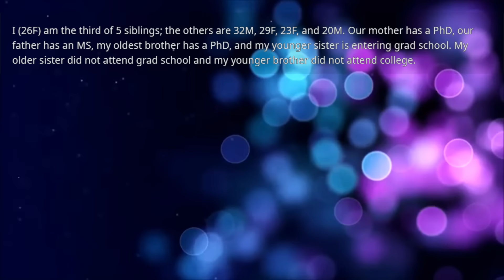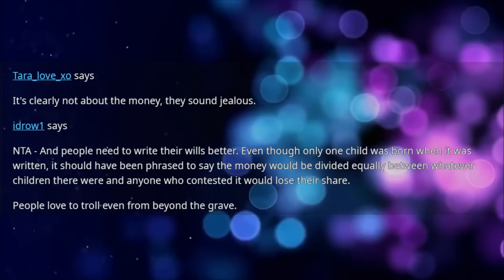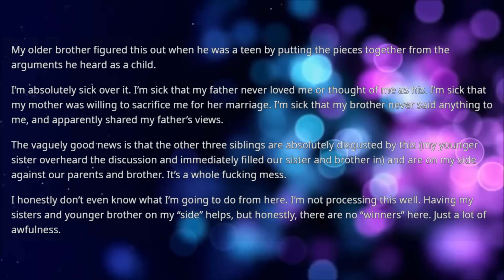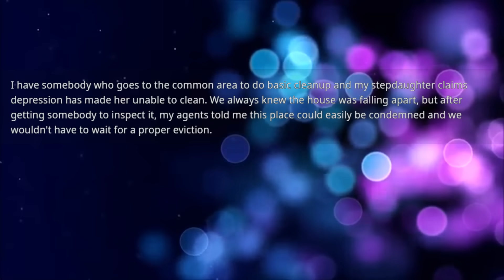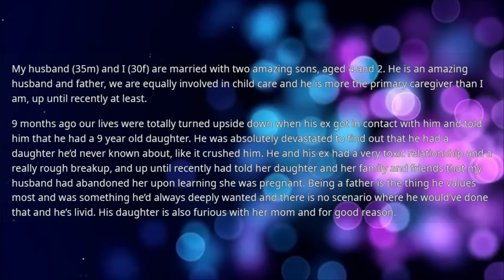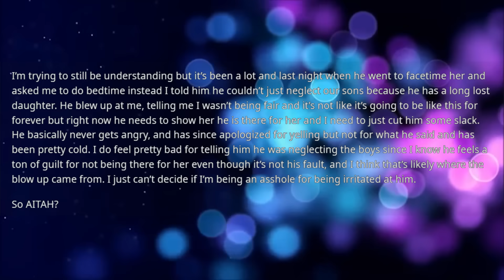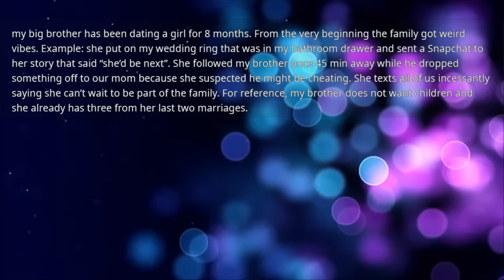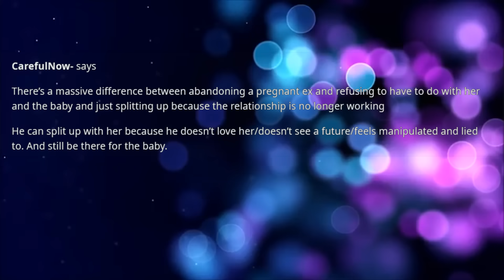Grandfather left a college fund for me & my siblings but now my family is furious I want to use it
Grandfather left a college fund for me & my siblings but now my family is furious I want to use it as I'm stealing the money from other siblings but my brother dropped a b*** at family dinner & revealed why I can't use it... + UPDATE